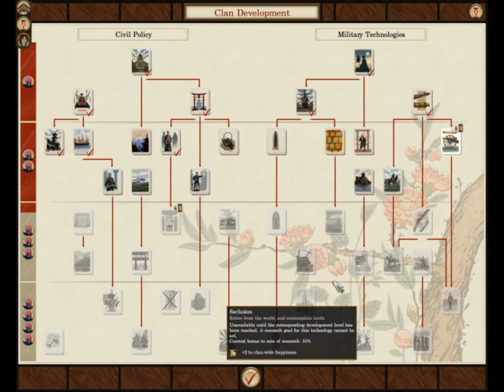let's play shogun 2 fall of the samurai aizu campaingn part 11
next we sail for grory